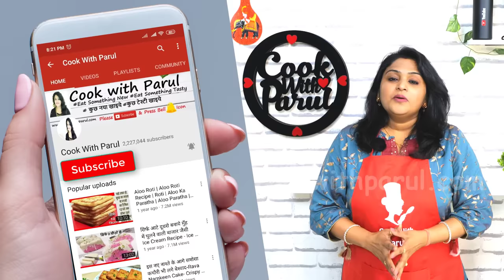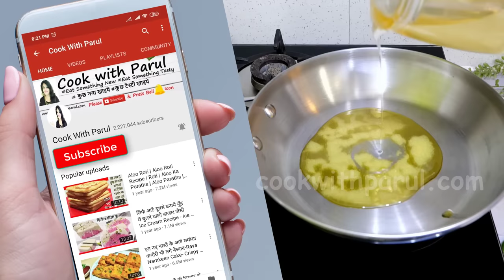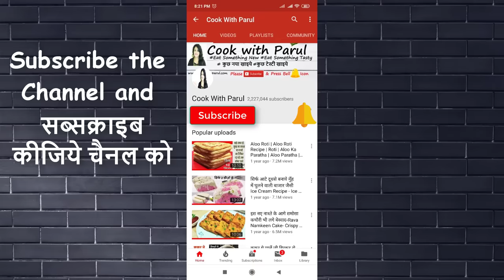दाल तड़का ऐसे बनकर देखना दाल का ऐसा स्वाद आएगा-पेट भरेगा मन नहीं| Original Dal Tadka Recipe | Dal Fry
DalFryRecipe daltadkarecipe DalFryRecipe Dal Tadka Recipe Restaurant Style Dal fry is made by soft cooking toor dal in a pressure cooker or pot. Dal Fry Recipe is a Stovetop & Instant Pot Dal tadka recpe. dal fry recipe offers you a lot of restaurant-like flavors and you will love it to relish with some phulka or rice or paratha. In this video ow to Make Restaurant Style Dal Fry. This restaurant style dal fry is one of my most frequently made recipes at home! It’s perfect when served with jeera rice or plain basmati rice.

* Tur/Arhar Dal तुर/अरहर की दाल -1 Cup
* Green gram मूंग दाल - 1/4 Cup( 4 to 5 tbsp)
* Green Cardamom  छोटी इलाइची - 1

Special Tadka 1
* Coriander Seed साबुत धनिया - 1 tsp
* Asafoetida हींग - 1/4 tsp
* Dried Red Chili सुखी लाल मिर्च - 2
* Choppedn Onion बारीक़ कटा प्याज़ - 2
* Chopped Garlic कटी हुई लहसुन - 10 to 15
* Chopped Green Chili कटी हुई हरी मिर्च - 2 to 3
* Chopped Ginger कटी हुई अदरक - 1 inch
* Chopped Tomato बारीक़ कटा टमाटर  - 3

Special Tadka 2
* Chopped Garlic कटी हुई लहसुन - 1 tsp
* Chopped Green Chili कटी हुई हरी मिर्च
* Chopped Ginger कटी हुई अदरक

dal tadka recipe,dal tadka,dal fry recipe,dal tadka recipe video,dhaba style dal fry recipe,arhar dal tadka,how to make dal tadka,dal tadka dhaba style